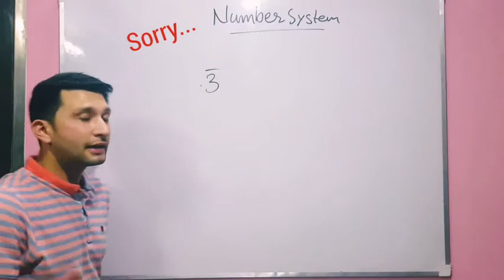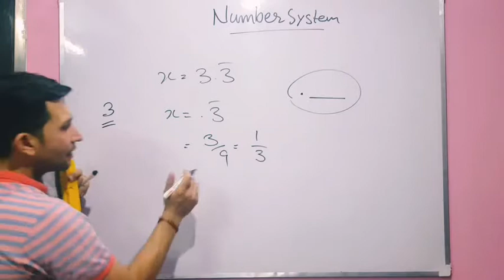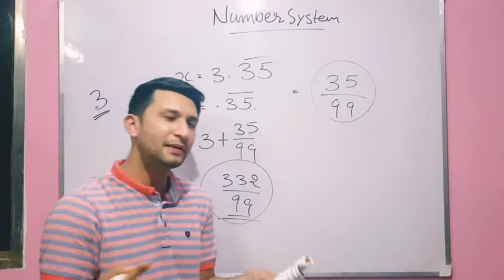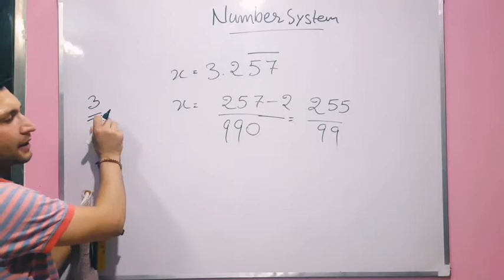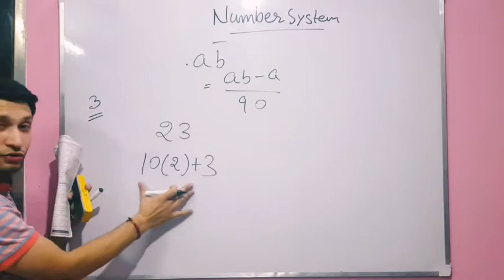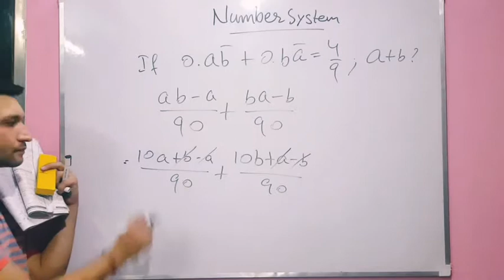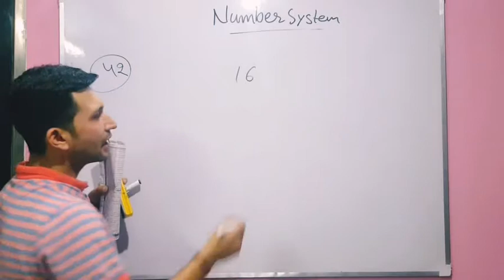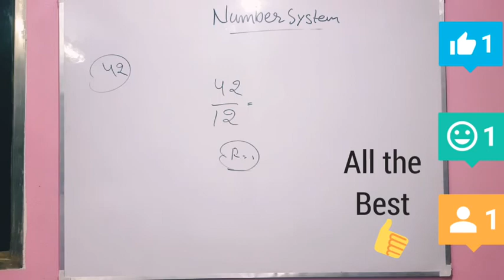Short Trick to Solve a Recurring No. | Number System | TN book Solution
Solution PDF will be provided soon.